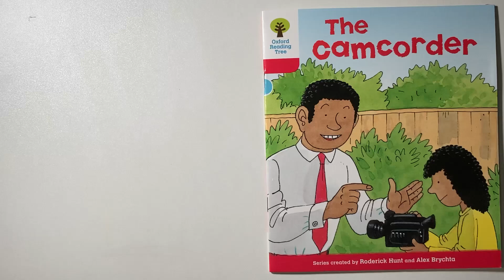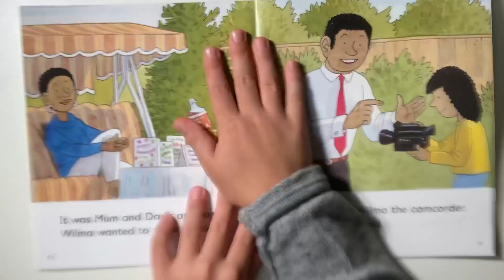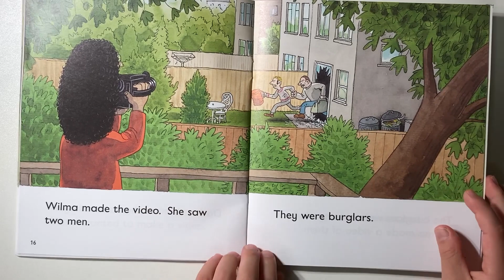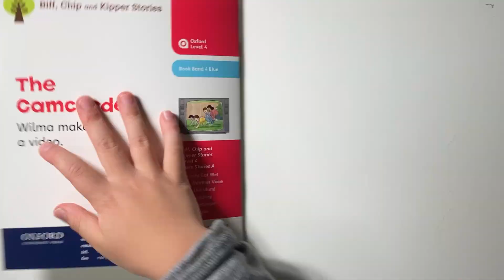The Camcorder, Oxford Reading Tree Stage 4